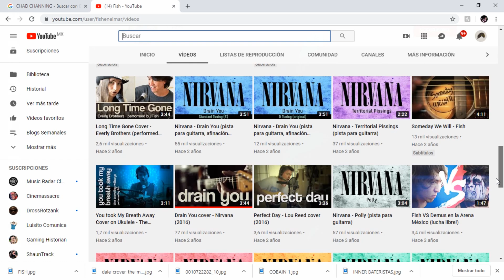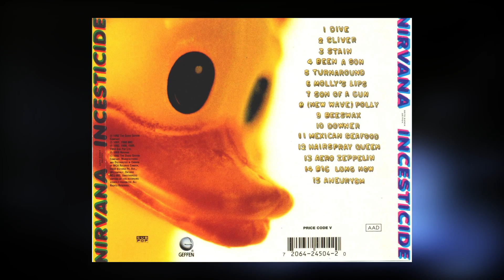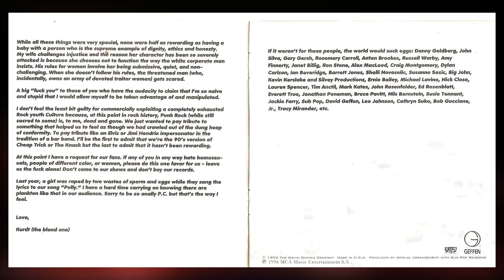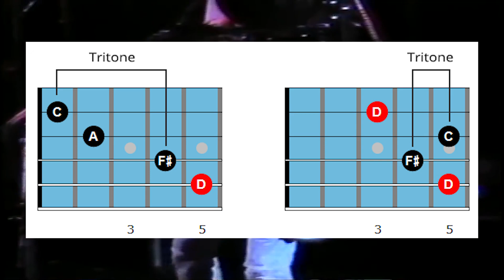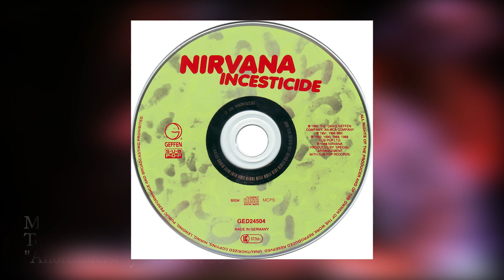La Oveja Negra de Nirvana - Incesticide *Feat Fish*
Lo prometido es deuda, la historia del disco olvidado de nirvana. Espero lo disfruten! incesticide de Nirvana, un disco que en realidad no es un disco.

Si te gustó el video, compartelo con tus amigos. Estos videos los hacemos con mucho amor a la musica y quisiera que todos los que aman la musica como nosotros, lo conociera :) . Tenemos una tienda de instrumentos musicales en Monterrey, Mexico. Echate la vuelta.